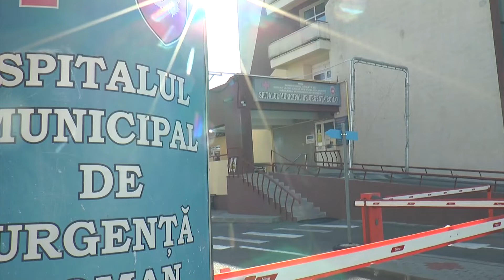ALT FOCAR DE COVID LA ROMAN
Serviciul comunicare al Spitalului Municipal de Urgență Roman confirmă existența în unitatea sanitară a unui nou focar de covid, apărut la pacienți și la personalul medical.
Purtătorul de cuvânt al Spitalului Municipal de Urgență Roman, Andreea Trifan, a recunoscut apariția acestui  nou focar și ne-a informat despre măsurile luate de conducerea unității sanitare pentru limitarea răspândirii focarului.